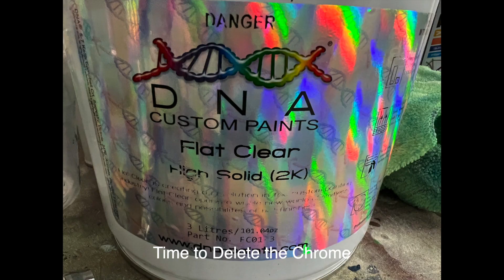Nissan Y62 Modified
2020 Y61 Nissan Patrol
KMC Mesa`s, 18x9 +18
Maxis Razr`s AT, 295/70/18
Torqit Cat Back Exhaust System
Chrome Delete,  Matt DNA Clear with Black Tint